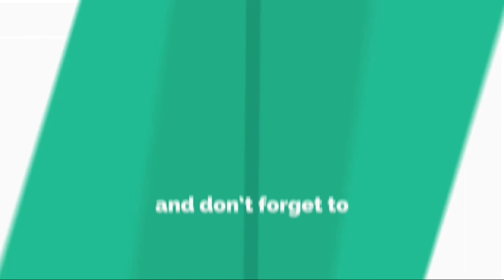雨宮天、5・9新曲が『七つの大罪』EDテーマに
女 性 3 人 組 声 優 ユ ニ ッ ト ・ T r y S a i l （ ト ラ イ セ イ ル ） の メ ン バ ー で ソ ロ で も 活 動 す る 雨 宮 天 （ あ ま み や ・ そ ら ） が 、 5 月 9 日 に 5 ヶ 月 ぶ り 6 枚 目 の ソ ロ シ ン グ ル 「 誓 い 」 を 発 売 す る こ と が 決 定 し た 。 1 1 日 に 栃 木 ・ 宇 都 宮 市 文 化 会 館 で 行 わ れ た T r y S a i l の コ ン サ ー ト で 発 表 さ れ た 。